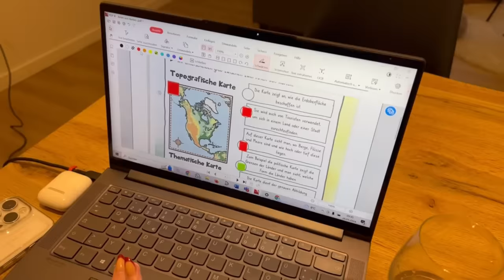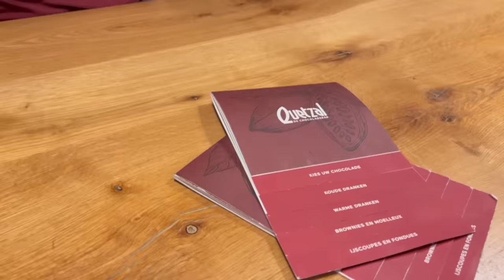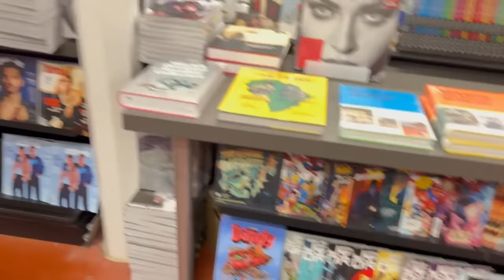girls day 🎀 in fremder Stadt aufgewacht, shoppen, grwm & homeschool | Alles Ava Vlog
Willkommen zurück bei Alles Ava! Wir machen einen Girls Day! Verbringt einen Tag im Urlaub mit mir. Wir sind für ein langes Wochenende in Belgien. Meine Schule ist super, ich kann mich, egal, wo ich bin, immer online im Homeshooling zu meiner Klasse dazu schalten. Also habe ich erst Schule gemacht, dann ein GRWM und wir gehen zusammen shoppen und es gibt einen Haul. Die Second Hand Läden in Antwerpen sind mega zum thriften. Come spend the day with me on holidays! Viel Spaß mit meinem neuen VLog!

Hier findest du meine Bücher * (Werbung)
💜 Hier findet ihr meine Bücher (Werbung)